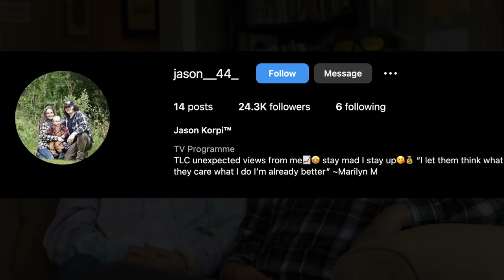TLC Unexpected: Jason Korpi & Kylen Smith Not Together Anymore? Latest Update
Jason Korpi ended up creating in TLC Unexpected Season 5. His turbulent relationship with his girlfriend, Kylen Smith, shocked everyone. Viewers got to see a very dark side of the star when they were filming for the birth sequence. Many also called out TLC for enabling people like Jason, who was so controlling and disrespecting their partner.

Their debut on the Tell All wasn't well received either. While all the castmates tried telling the couple how awful their segments were, Kylen tried to justify it. She did so by implying that it's okay for people to be a bit controlling and yell at one another when they are in love. So, are Jason & Kylen still together a year since their season wrapped up?

TLC Unexpected: Jason & Kylen Still Together Or Not? Raising Their Baby Boy Xavier?

Jason Korpi and Kylen Smith came off as any other regular couple in the initial days of TLC Unexpected. But as the episodes unfolded, fans got scared of the former. He ended up crossing a lot of lines when it was time for their baby to come. The teen dad didn't let his partner, Kylen, be on epidurals to ease her pain while giving birth.